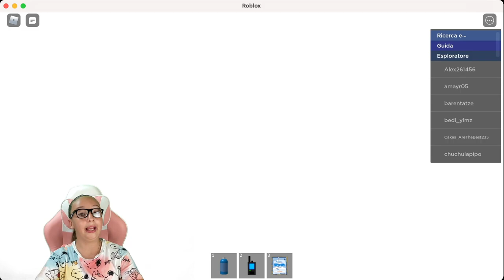🔥 HO RISCHIATO DI AFFOGARE.. SU ROBLOX SPEDIZIONE ANTARTICA !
CIUNGATTINI 🤩🤩🤩
ecco qua per il 19 esimo episodio di ROBLOX.. Oggi esploreremo l'antartide in questo mondo ROBLOX veramente eccezionale, emozionante e divertente!
Si tratta di EXPEDITION ANTARCTICA! 😍

CIAAAUUUUU!
GRAZIE A TUTTI VOI CHE CI SUPPORTATE E GRAZIE A CHI HA SPEDITO O SPEDIRÀ LA SUA LETTERINA!

Sono una grande fan di LEO TOYS, GBR, ME CONTRO TE , Barbara D'Alessandro e Silvia & Kids e così ho cominciato a recensire i miei giocattoli per divertimento quando un giorno mamma ha deciso di prendere il telefono e registrare. Le risate sono state così tante che abbiamo pensato di condividerle con voi.

Ciao ciao.

PER SPEDIRE LA TUA LETTERINA A SOPHIE:

57121 LIVORNO